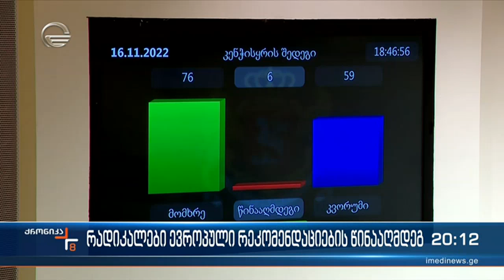ნაციონალური მოძრაობა ჯერ კიდევ მთავარ ძალად რჩება ქვეყნის საზიანო ქმედებებში